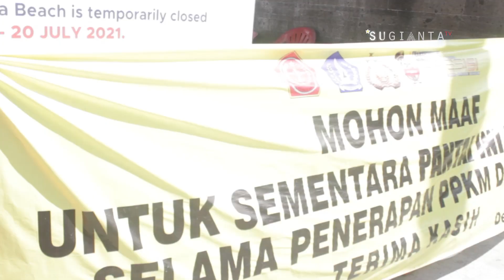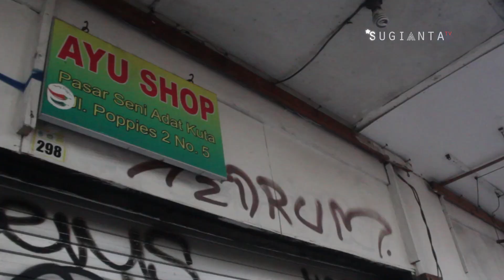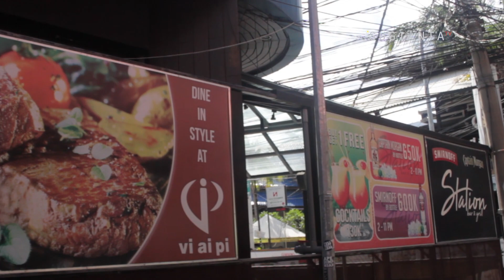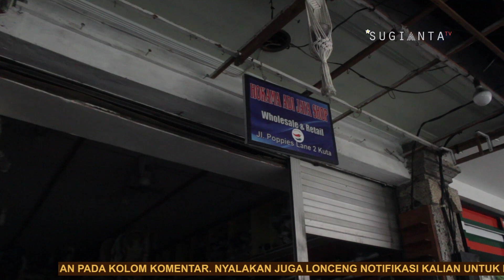SITUASI GANG POPPIES KUTA BALI - GANG KECIL YANG TERKENAL DI DUNIA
GANG POPPIES YANG SEKARANG BERNAMA JALAN POPPIES MERUPAKAN SEBUAH JALAN YANG TERLETAK DI KAWASAN PANTAI KUTA BADUNG BALI. JALAN POPPIES ADA 2 YAITU JALAN POPPIES I DAN POPPIES II. LETAK KEDUA JALAN INI BERSEBELAHAN. SEBELUM PANDEMI, GANG POPPIES DIKENAL SEBAGAI GANG TERSIBUK DAN SELALU RAMAI SELAMA 24 JAM. NAMUN KONDISI TERBALIK TERJADI SAAT PANDEMI. SEKARANG GANG POPPIES SEPI 24 JAM. HIRUK PIKUK AKTIVITAS WISATA DI GANG POPPIES LUMPUH TOTAL. GANG YANG JUGA DIKENAL SEBAGAI KAMPUNG PARA BULE INI JUGA MENYISAKAN KESEDIHAN BAGI PARA PELAKU USAHA DI JALAN POPPIES. SEPERTI APA SITUASI GANG POPPIES KUTA BALI KINI? SELENGKAPNYA SAKSIKAN DI VIDEO.

Backsound:
Tabuh Rindik Lelasan Galak (Gebug Polos Sangsih)